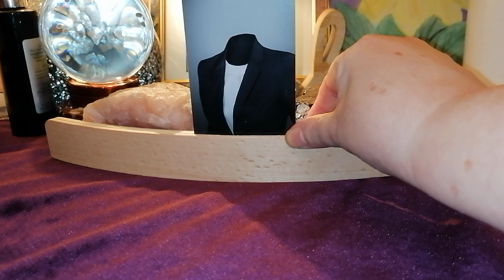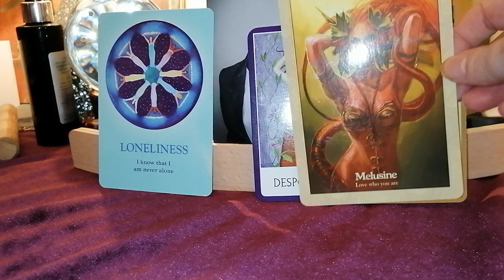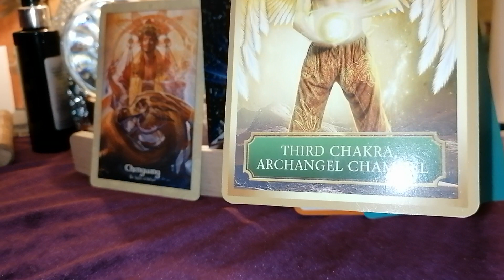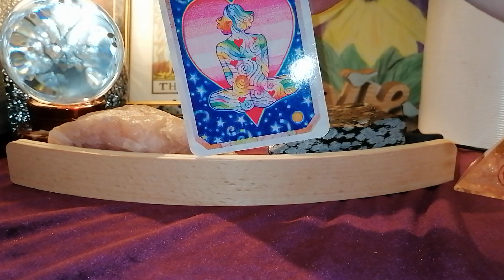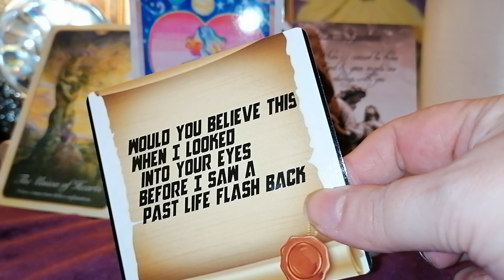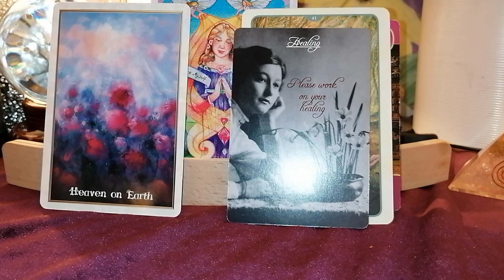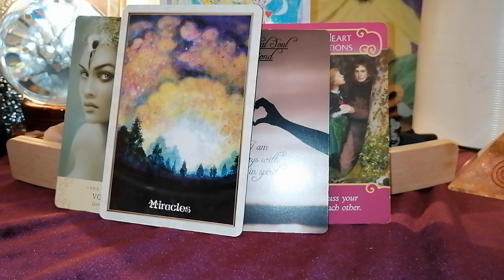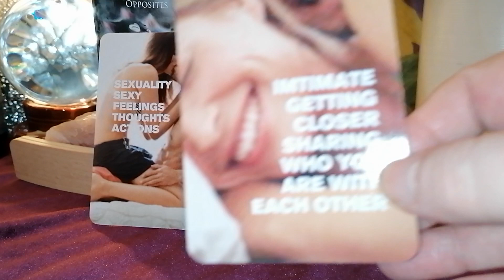DIVINE MASCULINES CURRENT THOUGHTS & FEELINGS ABOUT HIS DIVINE FEMININE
WHAT IS DM THINKING & FEELING ABOUT HIS DF RIGHT NOW

GHOSTLY WHISPERS OF LOVE BY ANGELIC REVELATION 144

ENTERTAINMENT ONLY
BLESSINGS